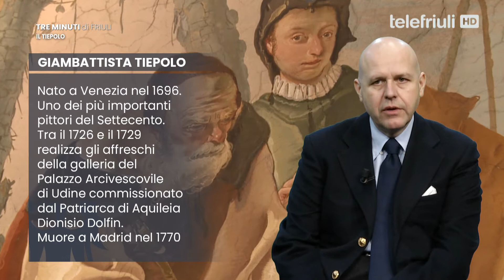Tre Minuti di Friuli - Giambattista Tiepolo